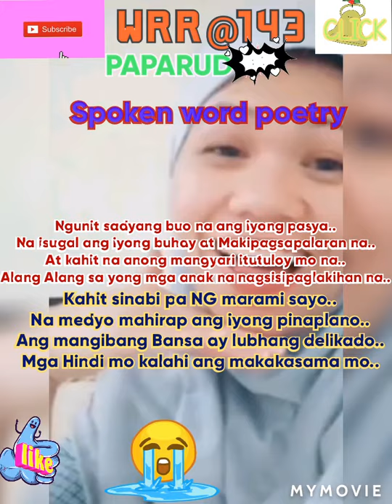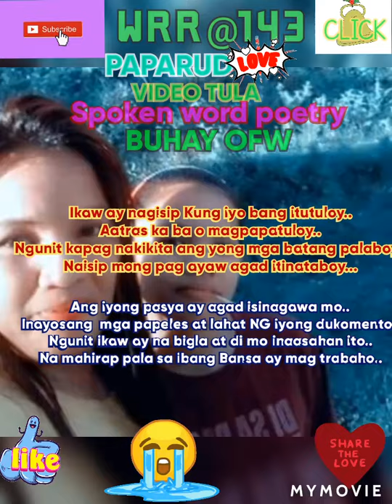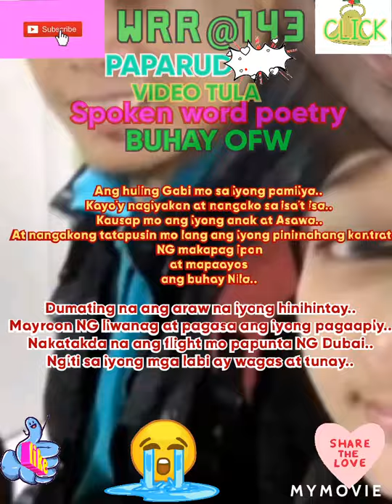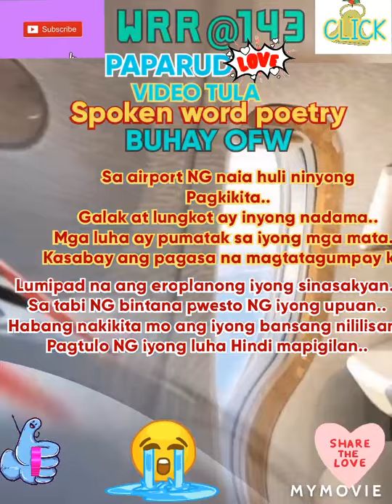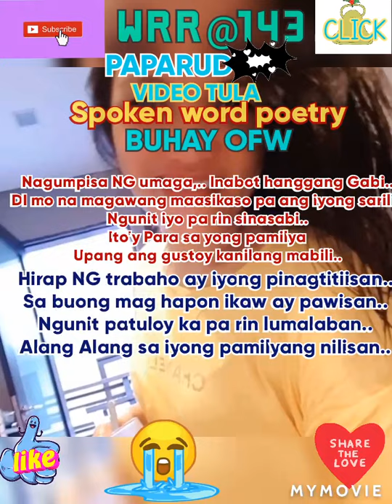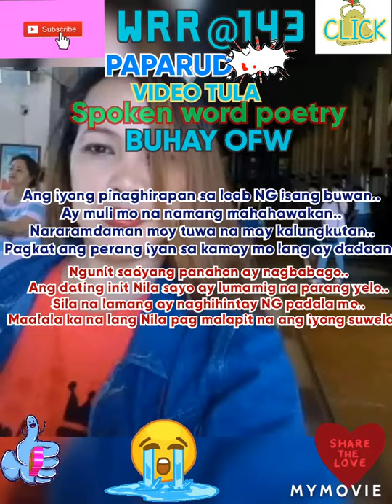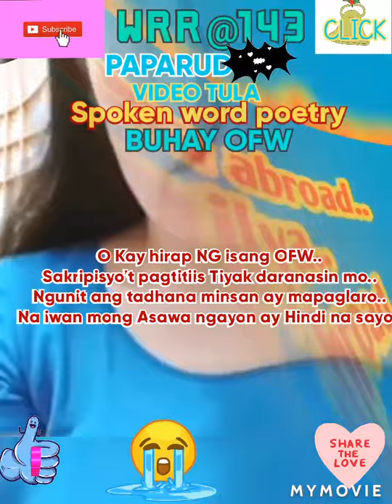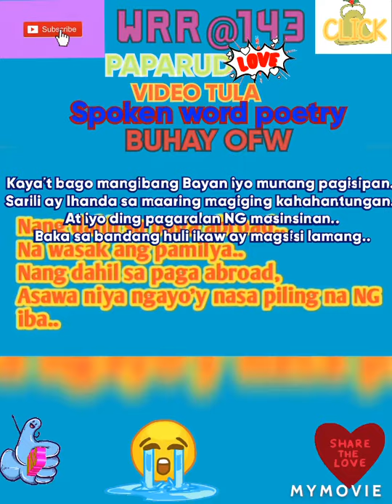BUHAY OFW VIDEO TULA SPOKEN WORD POETRY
My video tula about OFW lives and experience, mga buhay NG OFW na nasa malayong Bansa sumubok na manilbihan pamilya ay maitaguyod lamang.. Nawa ang video tula Kong ito ay maging Daan upang ang kanilang mga mahal sa buhay ay magising sa katotohanan na ang ang kanilang mahal sa buhay na OFW ay Hindi biro ang gawain at pakikipagsaparan sa ibang Bansa, pls watch and think, GODBLESS ALL..